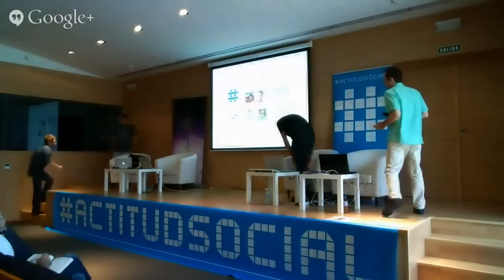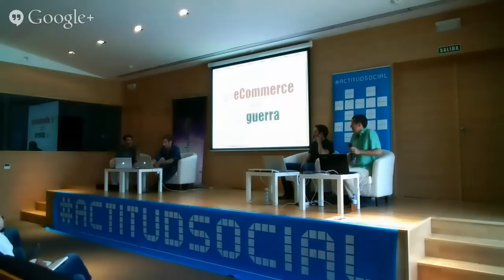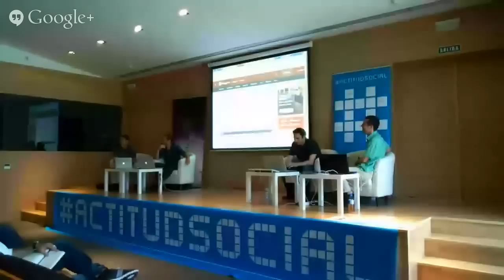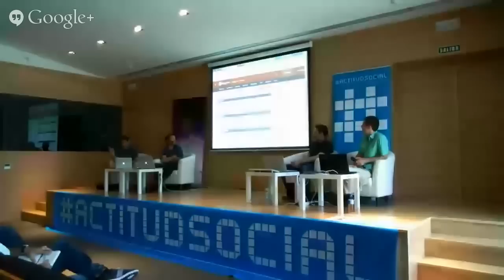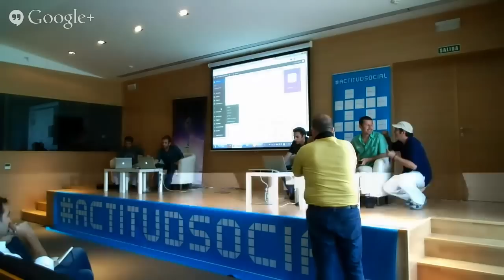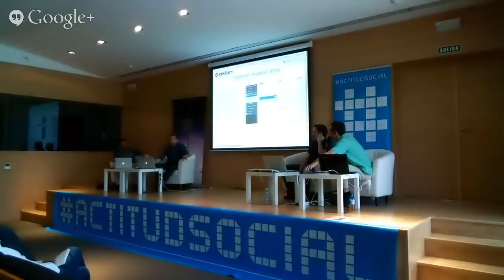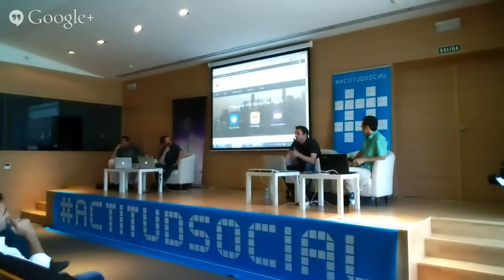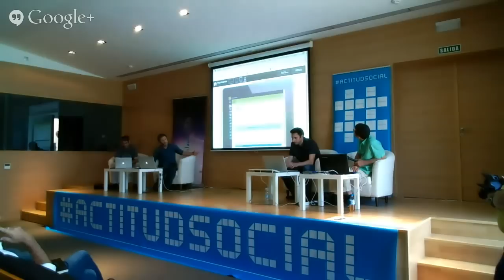Desafio Lab: WordPress vs Prestashop vs Magento (1ª parte)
DesafioLab para debatir sobre las principales plataformas de comercio electrónico (WordPress, Magento y PrestaShop) celebrado el 13 de junio de 2014 en Andalucía Lab en Marbella (España).

En esta primera parte del evento se tratan los siguientes aspectos:
- Introducción sobre plataformas de comercio electrónico.
- Ejemplos de tiendas online que usan cada plataforma.
- Instalación de cada plataforma de eCommerce.
- Configuración de la tienda online en cada plataforma.
- Creación de estructura web y productos para vender.